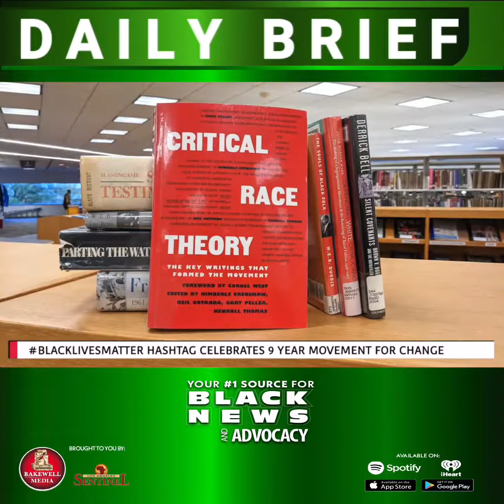BLM 9th Anniversary Co-Founder Melina Abdullah | Los Angeles Daily Brief July 13, 2022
Black Lives Matter 9th Anniversary Co-Founder Melina Abdullah

Los Angeles Daily Brief July 13, 2022

This day in history, on the 9th Anniversary of the movement

Melina Abdullah is an American academic and civic leader. She is the former chair of the department of Pan-African Studies at California State University, Los Angeles, and a co-founder of the Los Angeles chapter of Black Lives Matter.

🎥 Anchor Niele Anderson